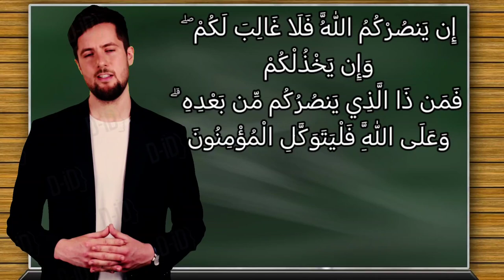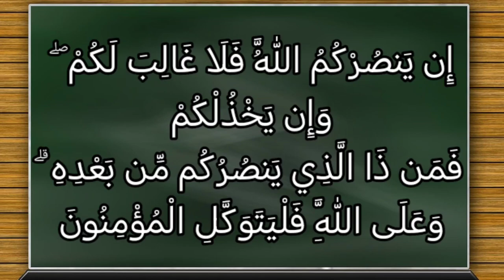تفسير سورة آل عمران ١٦٠: إن ينصركم الله فلا غالب لكم وإن يخذلكم فمن ذا الذي ينصركم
إِن يَنصُرْكُمُ اللَّهُ فَلَا غَالِبَ لَكُمْ ۖ وَإِن يَخْذُلْكُمْ فَمَن ذَا الَّذِي يَنصُرُكُم مِّن بَعْدِهِ ۗ وَعَلَى اللَّهِ فَلْيَتَوَكَّلِ الْمُؤْمِنُونَ

التفسير الميسر :

إن يمددكم الله بنصره ومعونته فلا أحد يستطيع أن يغلبكم، وإن يخذلكم فمن هذا الذي يستطيع أن ينصركم من بعد خذلانه لكم؟ وعلى الله وحده فليتوكل المؤمنون.